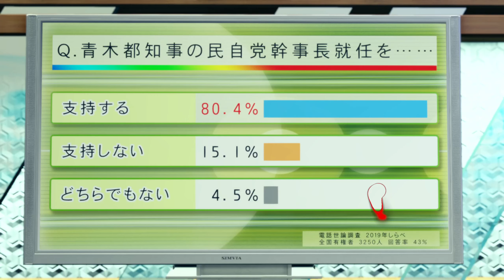Like a Dragon: Yakuza | Episode 51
RISE FROM ROCK BOTTOM - Ichiban Kasuga, a low-ranking grunt of a low-ranking yakuza family in Tokyo, faces an 18-year prison sentence after taking the fall for a crime he didn't commit. Never losing faith, he loyally serves his time and returns to society to discover that no one was waiting for him on the outside, and his clan has been destroyed by the man he respected most.

Confused and alone, he embarks on a mission to discover the truth behind his family's betrayal and take his life back, becoming an unlikely hero for the city's outcasts on his journey.

Experience dynamic RPG combat like none other. Switch between 19 unique Jobs ranging from Bodyguard to Musician, and use the battlefield as your weapon. Take up bats, umbrellas, bikes, street signs, and everything else at your disposal to crack some skulls!

We have a lot of Valorant and CS:GO players in our community. Because of that, we are able to create a lot of 10 man custom games and compete with each others for fun!